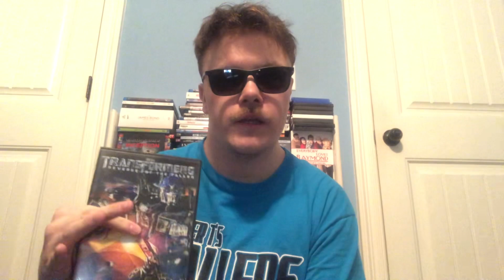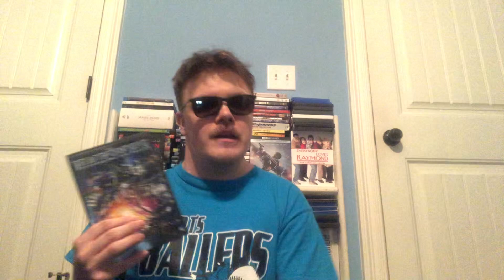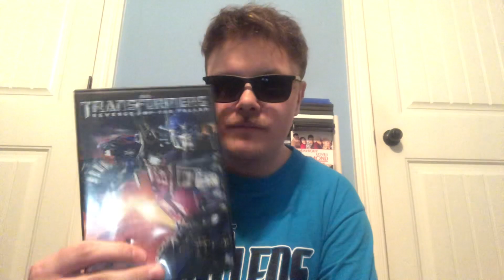The Dan Richardson Show Episode 261: Transformers: Revenge of the Fallen Review ￼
In which, I review Transformers RevengeOfTheFallen!!!